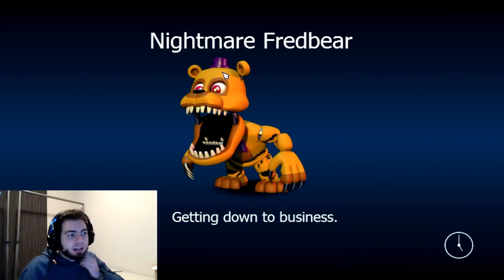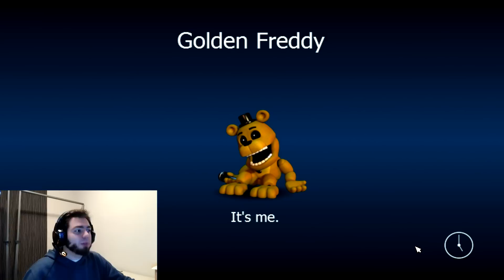FIVE NIGHTS AT FREDDY'S WORLD - PARTE 4 - BLACKTOMB YARD | ZellenDust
FNAF World es el nuevo juego RPG de five nights at freddy's. Zellen os trae el gameplay completo a full! Espero que este walkthrough sirva de guia para las distintas partes, en este caso BLACKTOMB YARD.

Ademas lo traigo traducido sobre la marcha como siempre hago ^^
ZELLENDUST RULZ BITCH!